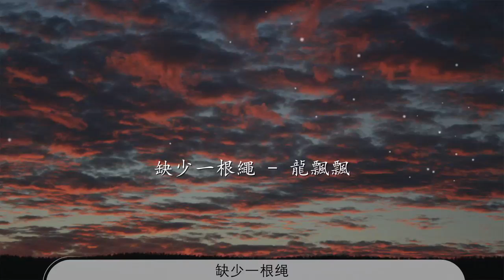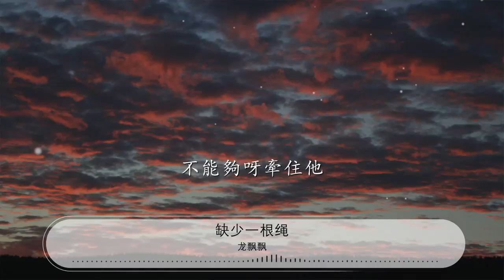002soTa73Fb3DK#缺少一根绳#龙飘飘缺少一根繩 - 龍飄飄『一等又等到夜深沉呀』【動態歌詞Lyrics】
龍飄飄

00:00 缺少一根繩 - 龍飄飄
00:20 一等又等到夜深沉呀
00:25 不見郎回程

00:31 點起油燈照呀照自身呀
00:37 只照一個人

00:43 一等又等到夜深沉呀
00:49 不見郎回程

00:55 對着油燈問呀問一問呀
01:01 何時轉家門
01:07 他在東呀我在西
01:13 就是缺少一根繩

01:19 不能夠呀牽住他
01:25 叫他不離閨房門
01:30 一等又等到夜深沉呀
01:36 不見郎回程

01:42 熄掉油燈沒呀
01:45 沒了火呀夢裏會親人

02:17 他在東呀我在西
02:22 就是缺少一根繩
02:28 不能夠呀牽住他
02:33 叫他不離閨房門

02:39 一等又等到夜深沉呀
02:44 不見郎回程

02:50 熄掉油燈沒呀沒了火呀
02:56 夢裏會親人